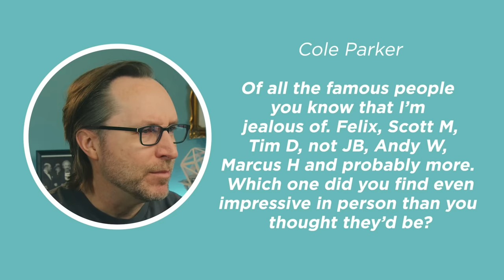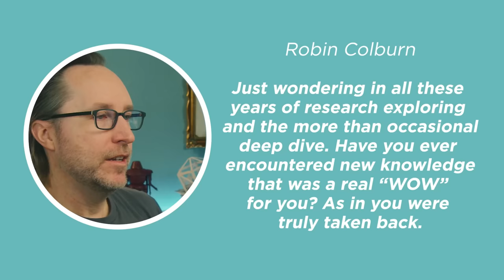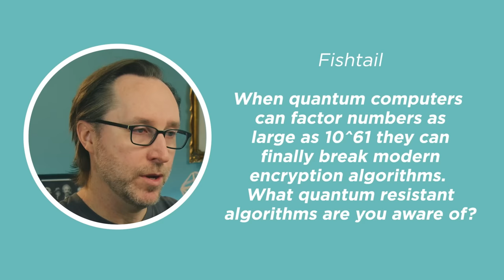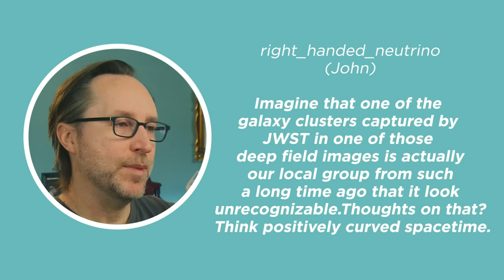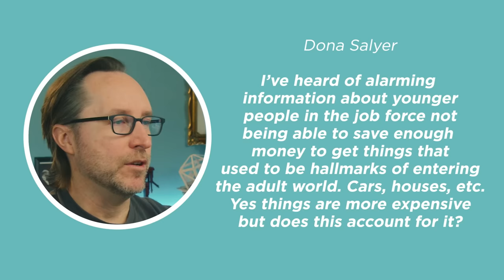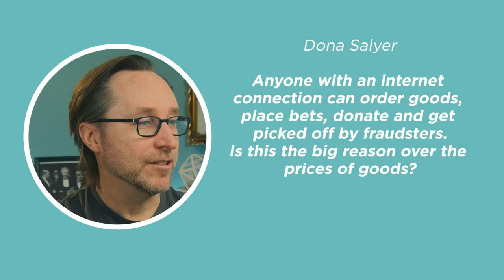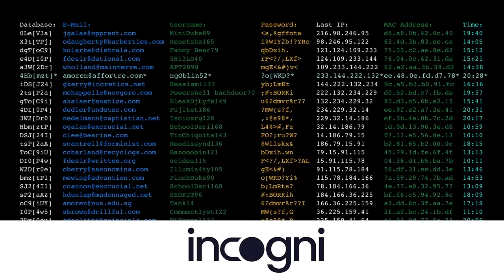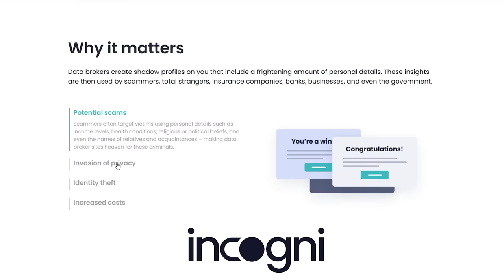Are Distant Galaxies Just Reflections Of Our Own? (And Other Questions)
Could the galaxies captured in JWST’s deep field images actually be our local galaxy cluster, just reflected back at us?  This, plus quantum computers, famous people I know, and my cringiest video in today’s Lightning Round video.

TIMESTAMPS -
0:00 - February Lightning Round
0:59 - Famous Friends
3:41 - New WOW Knowledge
6:23 - Cringiest Video
8:28 - Quantum Resistant Algorithms
9:11 - Positively Curved Spacetime
10:44 - Prices Of Goods
12:48 - Moving Out Of Texas?
15:04 - Sponsor - Incogni